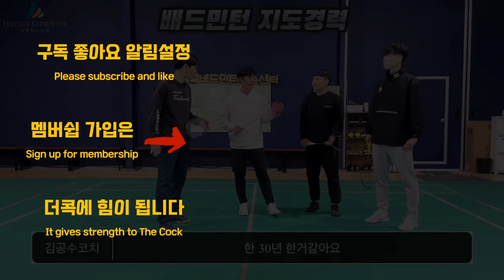수비를 잘하고 싶다면 이 개념에 집중하세요